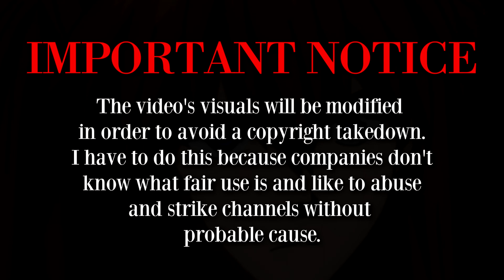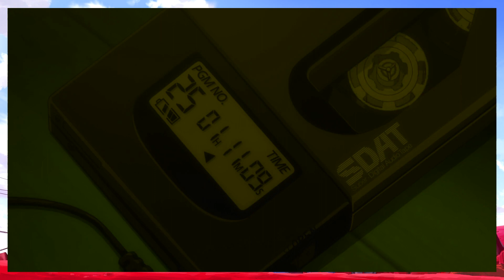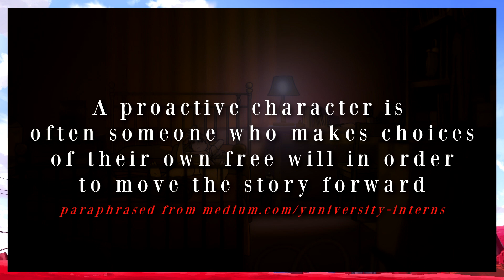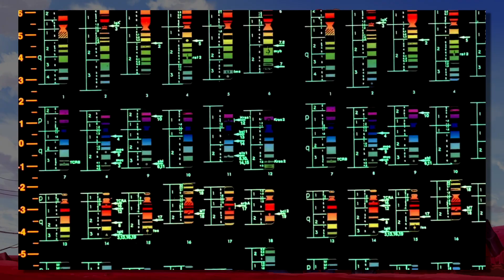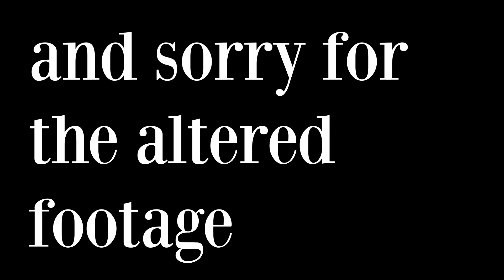Asuka Shikinami Langley - The Subtle Characterization of a Cold Optimist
Neon Genesis Evangelion has been a show that has been around for quite a long time It's fair to say it's one of the most important pieces of fiction of all time. But since it's been analyzed so much I decided to move my focus onto the Rebuilds of Evangelion, a quadrilogy of films that retells the story in a completely different way. And what better way to show that difference than to study and analyze one of the most underrated characters of them all, Asuka Shikinami Langley.

You'll even get to understand her importance to not just the people in her life but mine as well. The rebuilds may not be perfect, but they mean more than people give them credit for, you just have to look in the right places.

TIMESTAMPS
Intro - 0:00
Asuka's character in Evangelion 2.22: You Can (Not) Advance - 2:48
Asuka's character in Evangelion 3.33: You Can (Not) Redo - 12:04
What Evangelion & Asuka mean to me  - 17:17
Outro - 19:28